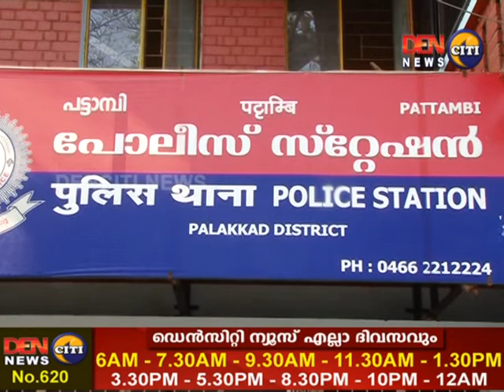29-01-2019 നു DENCITI NEWS Cherpulassery സംപ്രേഷണം ചെയ്ത വാർത്തയുടെ പൂർണരൂപം.